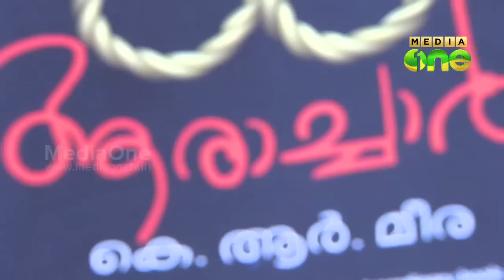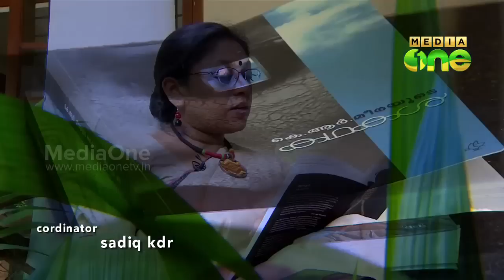KR Meera in Manam Thurannu (Episode 77)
MediaOneTV Programme